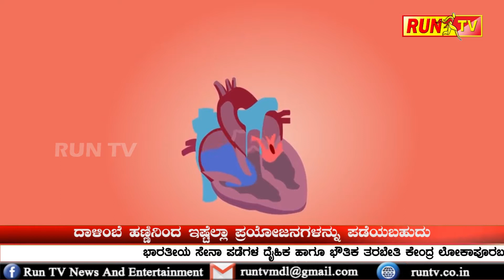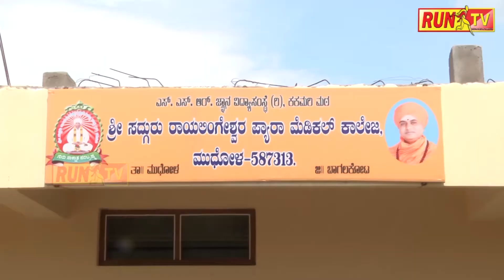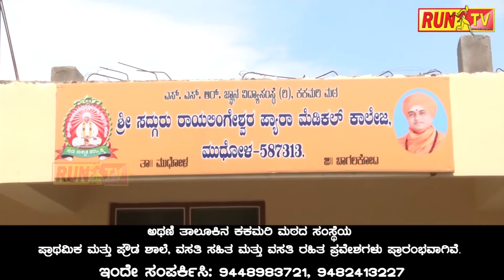ದಾಳಿಂಬೆ ಹಣ್ಣಿನಿಂದ ಇಷ್ಟೆಲ್ಲಾ ಪ್ರಯೋಜನಗಳನ್ನು ಪಡೆಯಬಹುದು.DALIMBE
ದಾಳಿಂಬೆ ಹಣ್ಣಿನಿಂದ ಇಷ್ಟೆಲ್ಲಾ ಪ್ರಯೋಜನಗಳನ್ನು ಪಡೆಯಬಹುದು